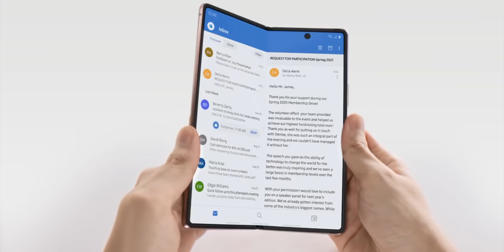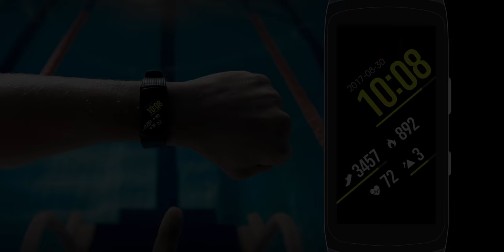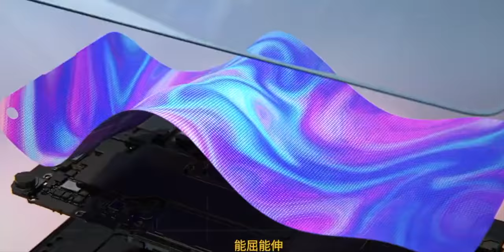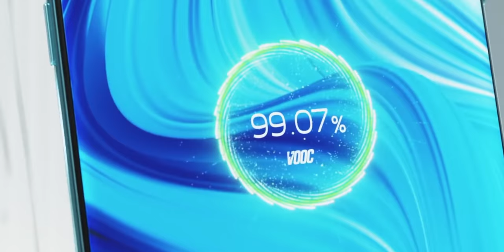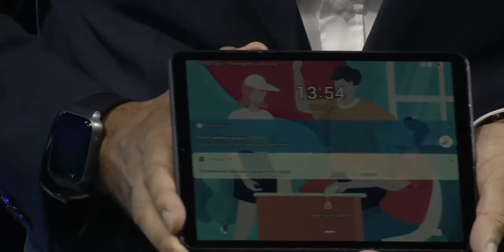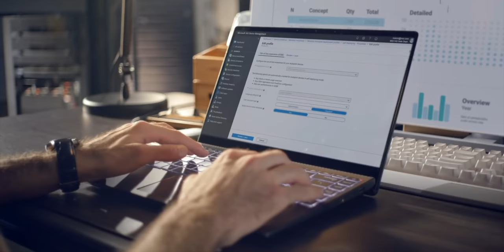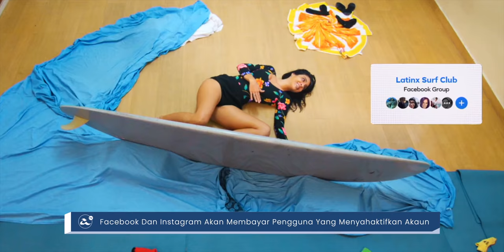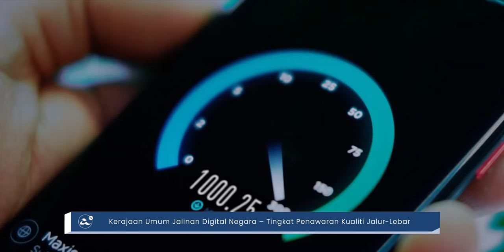Apa Best Minggu Ini? - Malaysia Tutup 3G, Galaxy Z Fold2, Realme 7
0Minggu ini menyaksikan kerajaan Malaysia mengumumkan akan tutup rangkaian 3G menjelang penghujung 2021 kelak. Selari dengannya, rancangan inisiatif JENDELA diumumkan untuk menaik-taraf rangkaian internet tempatan.

Dalam arena peranti mudah-alih, sejumlah peranti baru telah diumumkan, termasuk Samsung Galaxy Z Fold2 yang hadir dengan rekaan telefon boleh-lipat, Realme 7 dan Realme 7 Pro, selain Oppo F17 dan Oppo F17 Pro.

Vivo pada minggu ini membuat kejutan dengan memperkenalkan prototaip untuk peranti dengan panel belakang dwi-tona warna.

Sejumlah peranti baru telah diumumkan, dan tidak ketinggalan adalah komputer riba - selari dengan pengumuman Intel berkaitan cip pemprosesan Tiger Lake terbaru mereka.

Dan akhir sekali, Facebook kini melakukan kajian dan dilihat mungkin membayar beberapa pengguna yang nyahaktifkan akaun untuk tujuan kajian.

00:00 Mingguan Amanz
00:21 Samsung Galaxy Z Fold2 Kini Rasmi
00:45 Samsung Galaxy A42 5G Dilancarkan
00:56 Samsung Galaxy Tab A7 2020 Diperkenalkan
01:14  Pengecasan Tiga Peranti Serentak Oleh Samsung Wireless Charger Trio
01:26 Samsung Galaxy Fit2 Diperkenalkan
01:48 Realme 7 Dan 7 Pro Kini Rasmi
02:24 Realme X7 5G Dan Realme X7 Pro 5G Diumumkan
03:02 ZTE Axon 20 5G Hadir Dengan Rekaan Kamera Dalam Skrin
03:24 Oppo F17 dan F17 Pro Dilancarkan
03:56 Huawei Enjoy 20 5G Dan 20+ 5G Dilancarkan
04:20 Intel Hadir Dengan Cip Generasi Ke-11, Tiger Lake
04:34 Intel Memperkenalkan Logo Baru
04:50 TCL MOVEAUDIO S200, Rekaan Seakan Airpods
05:03 TCL MOVETIME Family Watch, Jam Tangan Pintar Untuk Warga Emas
05:17 TCL 10 TABMAX Dan 10 TABMID Diperkenalkan
05:45 TCL Sertai Arena E-Ink Dengan TCL NTXPAPER
06:01 MSI Stealth 15M Diumumkan
06:23 Siri Komputer Riba MSI Summit Diperkenalkan
06:49  Acer Spin 7 Dikemaskini
07:18 Teknologi Elektromekanisme Vivo
07:24 CEO HTC Letak Jawatan
07:34 Redmi XiaoAi Touchscreen Speaker Pro Dilancarkan
07:58 Zhiyun Smooth XS Diperkenalkan
08:15 Sennheiser CX 400BT Hadir Untuk Pasaran Tempatan
08:44 Qualcomm Snapdragon 8cx Gen 2 Diperlihatkan
09:02 Mediatek Hadir Dengan Helio G95
09:20 NVIDIA RTX 3070, 3080, 3090 Kini Rasmi
09:45 Pengguna Facebook Dan Instagram Nyahaktif Akaun Untuk Tujuan Kajian
10:07 Memajukan Mesej Facebook Dihadkan
10:19 Facebook Watch Cecah 1.25 Billion
10:32 500 Menara Telekomunikasi Bakal Dibangunkan
10:55 Rangkaian Tembaga Ke Gentian Optik 2021
11:12  Pelancaran JENDELA, 3G Bakal Ditamatkan
11:28 Internet Sebagai Ultiliti Ketiga Di Kedah